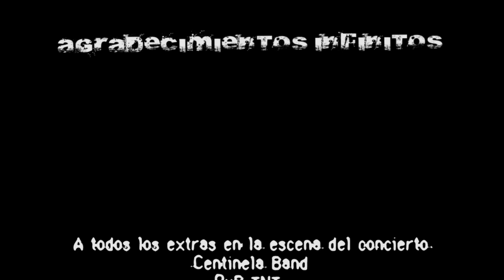Blackjack - Blackjack (ALL IN) Video Oficial HD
Single del primer disco de la banda hardrockera albaceteña, Blackjack.

Blackjack

Your heart is beating loud
Swear runs across your skin
Can hear some voices calling
There's a place where bets are running high

Betting for rock and roll (Blackjack!)
Calling all rocking souls (Blackjack!)
Running wild with our sound (Blackjack!)

Step inside the place
The game has just begun
Running through your veins
There's gambling and the ace of spades' in your hand

Cards running through the table
Your eyes can read them up
Double up or quit
Laying cards, no turning back

I saw greed in their faces
But this is just a game
I bet for rock and roll
Now I won, girls and luck belong to me

Betting for (...)

Música y Letra: Blackjack